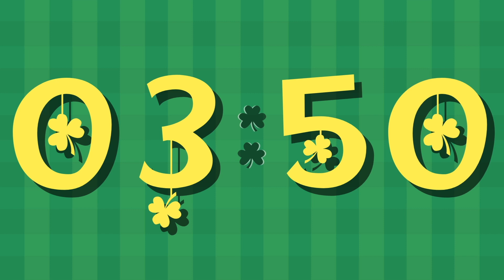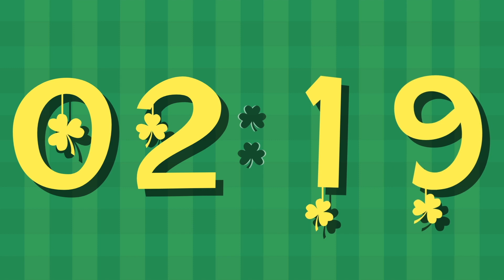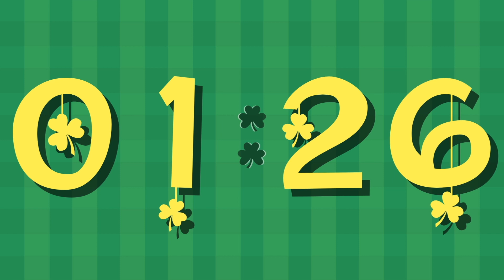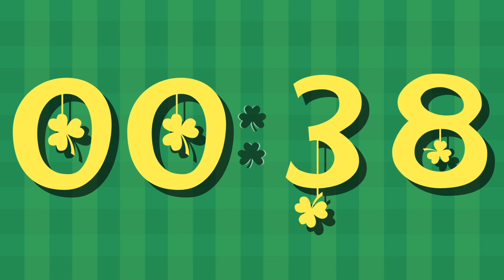4 Minute St. Patrick's Day Timer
This 4 minute lucky themed timer is perfect for all your St. Paddy’s Day needs! This timer counts down silently and ends with a cheery coin jingle to alert you when the time is done.